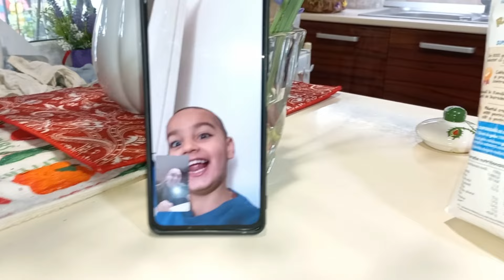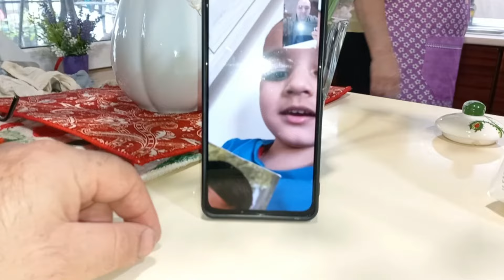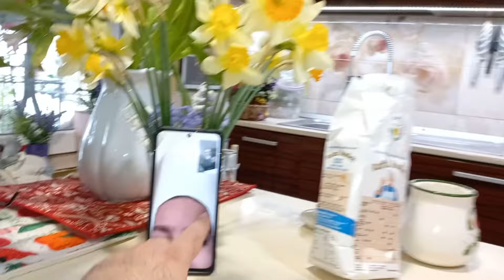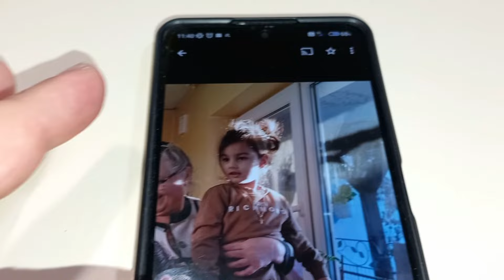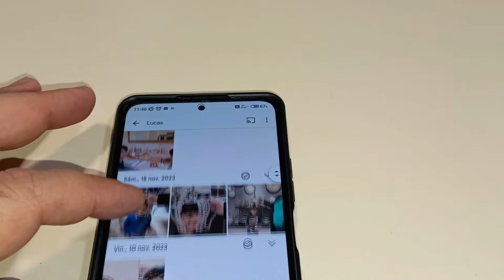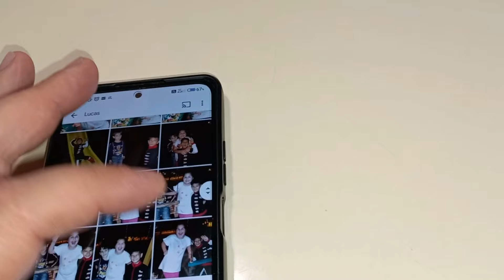Pizza delicioasă de la Bunica cu extra Mozarella în crustă 🇷🇴😘